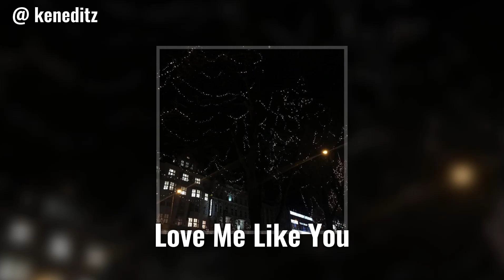Edit audios that’ll make you vibe so hard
~ Wear 🎧 headphones

☾ Timestamps ☾

[ 0:00 ] Blinding Lights | The Weeknd
[ @ okaychyler - Instagram ]

[ 0:26 ] SLOW DANCING IN THE DARK | Joji
[ @ siilvveraudios - Instagram ]

[ 1:11 ] Daddy Issues | The Neighbourhood
[ @ obsident$ - SoundCloud ]

[ 1:41 ] Leave Before You Love Me | Marshmello
[ @ suyachan - SoundCloud ]

[ 2:10 ] Can We Kiss Forever? | Kina
[ @ mrpeggysue - YouTube ]

[ 2:46 ] Somebody’s Watching Me | Rockwell
[ @ mxnamiedits - YouTube ]

[ 3:10 ] Forever | FYD
[ @ cerebellaudios - Instagram ]

[ 3:36 ] Save Your Tears | The Weeknd
[ @ elayvfxs - SoundCloud ]

[ 4:09 ] Ocean | Martin Garrix
[ @ wolfhard audios - YouTube ]

[ 4:49 ] Love You Like A Love Song | Selena Gomez
[ @ stereoaudios - Instagram ]

[ 5:16 ] Say My Name | David Guetta
[ @ keneditz - YouTube ]

[ 5:50 ] Lost In Japan | Shawn Mendes
[ @ voidboku - SoundCloud ]

[ 6:10 ] watch | Billie Eilish
[ @ moonaudios_ - Instagram ]

[ 7:00 ] Love Again | Dua Lipa
[ @ camilaslodges - SoundCloud ]

[ 7:28 ] Outside | Calvin Harris ft. Ellie Goulding
[ @ fores.tfire - SoundCloud ]

[ 8:08 ] Pour It Up | Rihanna
[ @ editsstiles - SoundCloud ]

[ 8:30 ] Love Me Like You | Little Mix
[ @ keneditz - YouTube ]

[ 8:59 ] End

*:･ﾟ✧*:･ﾟ